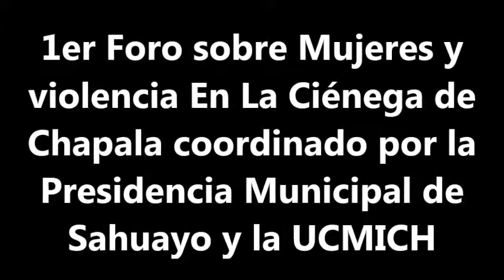Ponencia por 1er Foro Violencia y Mujeres